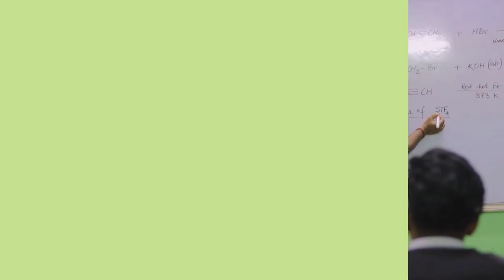Mithun Sir | Chemistry Teacher | Adarsh Academy, Ambicapatty, Silchar-04